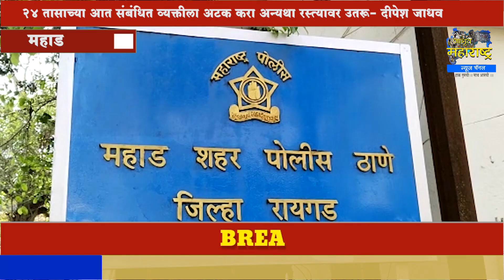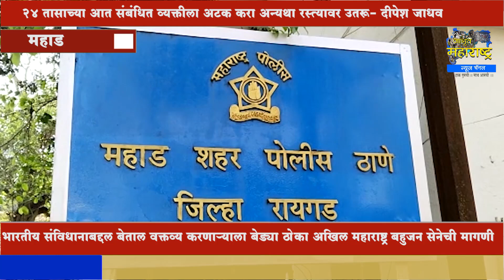Mahad:भारतीय संविधानाबद्दल बेताल वक्तव्य करणाऱ्याला बेड्या ठोका अखिल महाराष्ट्र बहुजन सेनेची मागणी